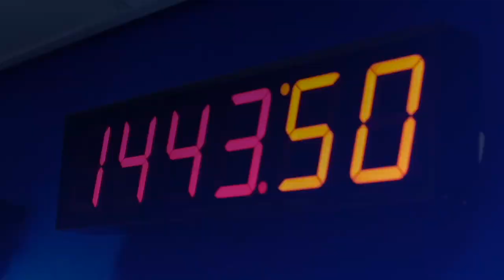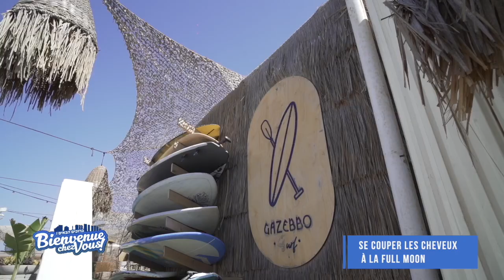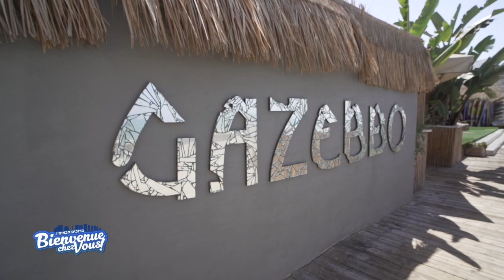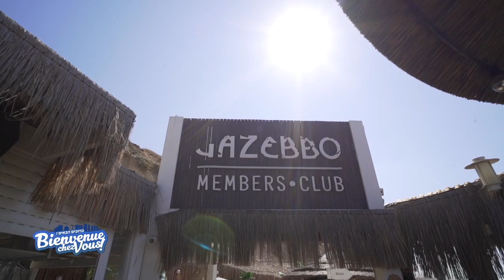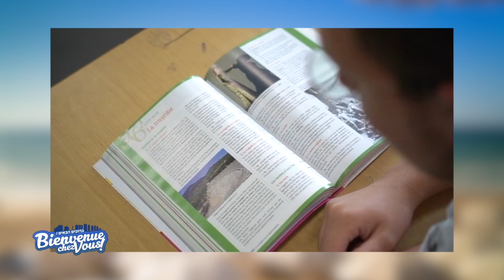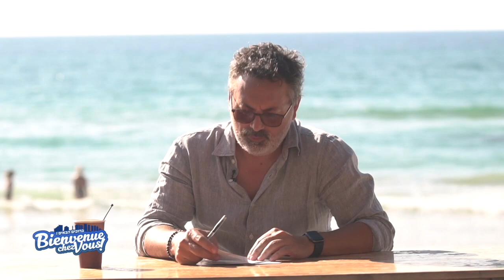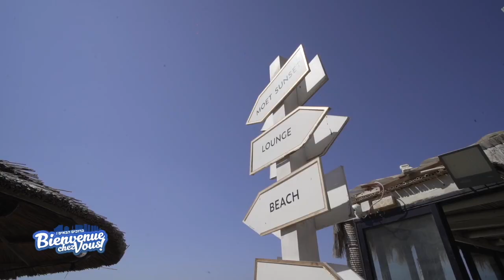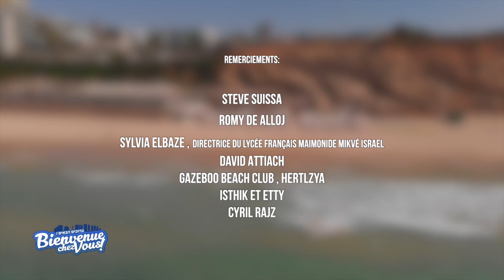Bienvenue Chez Vous • Emission n°45 • A+ La Chaîne • au Gazeboo Beach Club de Herzliya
Culture, arts, bons plans, cinéma, éducation, littérature, coiffure... un cocktail savoureux avec nos chroniqueurs & invités. 🤣 Bonne humeur assurée !

👉 Autour de Stéphane Calvo :
→   Nos chroniqueurs : Sarah Guetta, Rackel, Ingrid les bons tuyaux, Yohan Alimi
→  Nos invités :  Romy de AlloJ, Sylvia Elbaze , Directrice d’un Lycée Français Maimonide Mikvé Israel, Steve Suissa & David Attiach
🙏 Merci à Isthik et Etty du Gazeboo Beach Club de Herzliya de nous avoir accueilli.
→  Remerciements :
• Banque Discount
• La Petite Gauloise
→  Crédits :
• Animateur & Producteur : Stéphane Calvo
• Réalisation : Arik Haïm
• Cadreur : Cédric Bettach
• Ingénieur du son : Reouven Jerusalmi
• Assistante de production : Léa Abitbol
• Coiffure de Stéphane Calvo : Sarah Guetta
• Maquillage : Levana Ester
• Co-production & publicité : Cyril Rajz